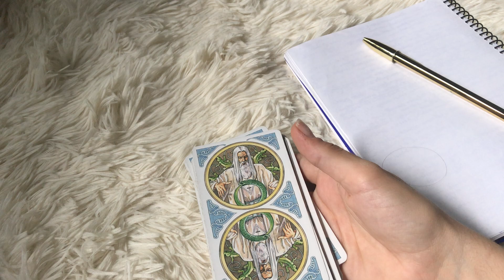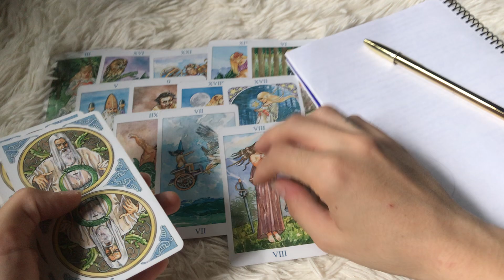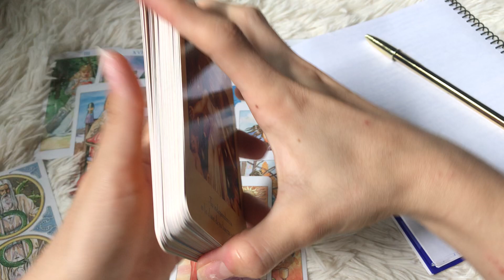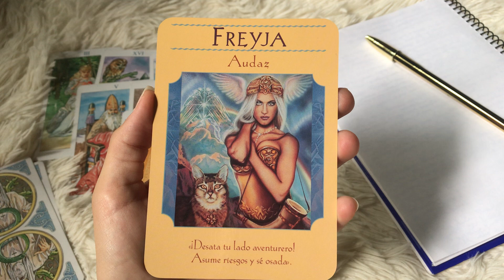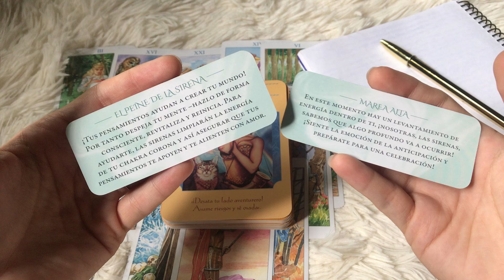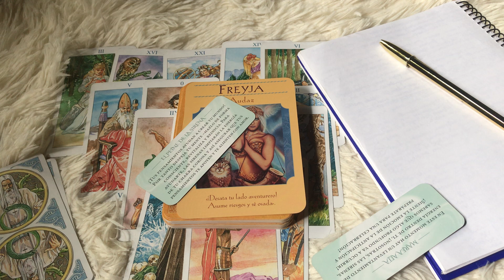3 6 9 MANIFIESTA DINERO SOLO ESCRIBIENDO EN DOS SEMANAS LO TENDRÁS TODO DIA 3 #369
Manifiesta 3 6 9 la abundancia, dinero, salud y amor conmigo hasta el 2 de julio, cuando verás que se harán realidad todas esas manifestaciones.

Día 3 del curso de manifestación 3 6 9 para manifestar la abundancia y los bienes que deseas.

Vamos a escribir en un cuaderno 3 veces por la mañana, 6 al mediodía y 9 por la tarde esa manifestación que deseas conseguir solo escribiendo tus deseos.

¡Sígueme para más contenido aquí!

Conviértete en una Hada Especial de mi canal para obtener ventajas y accesos a tus horóscopos aquí: